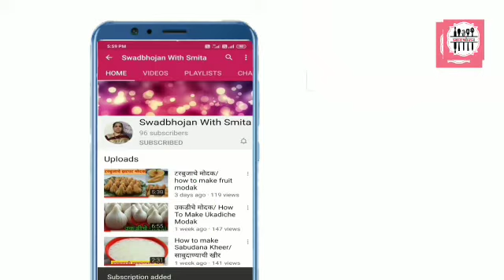अश्या पद्धतीने बनवा परफेक्ट,कमी दिवसात लिंबाचे तिखट लोणचे.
This Is A Easy And Quick Lemon Pickle Recipe Try This Recipe And Write Mi In Comment Box.

Musician: Xuxiao